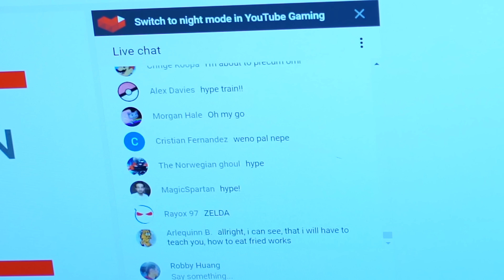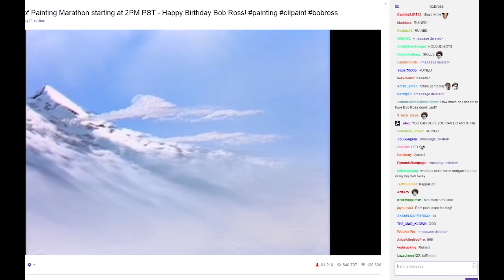The Switch presentation finally happened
First off, I'm currently in Ohio editing Adventure Archives, so that's why the vlog is so behind. I thought I was only going to have until Wednesday, but turns out we're going to have a guest instructor when I would have been teaching my Zumba class, so I have more time.

The Switch presentation was pretty good, the Breath of the Wild trailer was incredible, but my camera had stopped recording apparently before it was over. I still get chills watching it every time.

I'm also not sure I explained the Bob Ross Twitch chat thing accurately, but google that and look it up, it's pretty funny.

Anyway, the new AA episode is coming along. Apologies to those of you who only watch the vlog. I have other work I'm working on now too, so the vlog is unfortunately that one thing that is going to give in this situation.

Oh also in the secret ending I hit my foot on the tripod.

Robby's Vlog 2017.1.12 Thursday